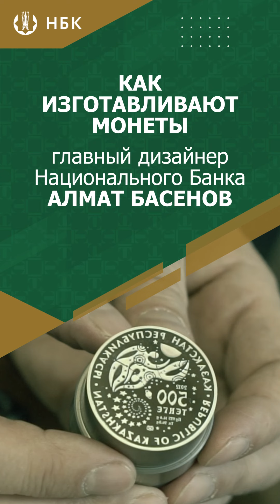Как изготавливают монеты?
Главный дизайнер Национального Банка Алмат Басенов рассказал, как изготавливают монеты